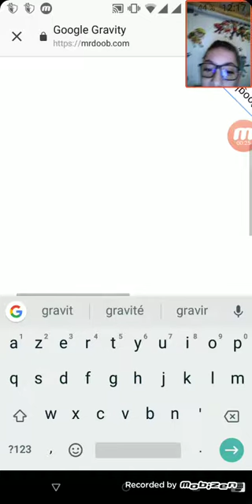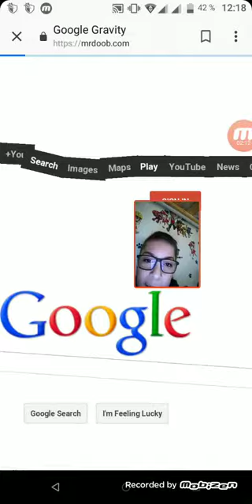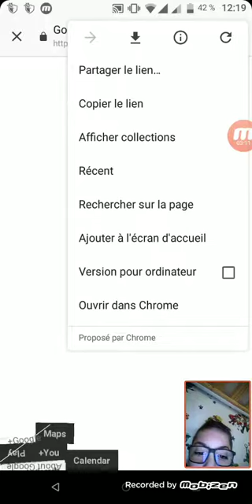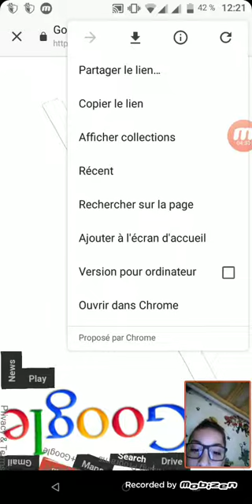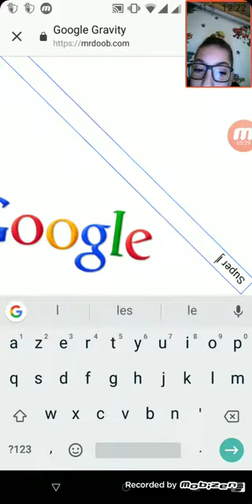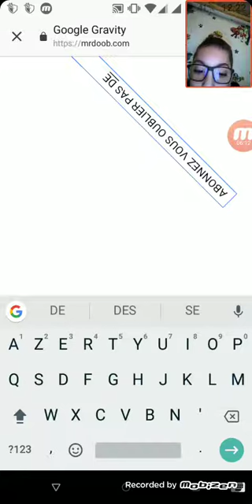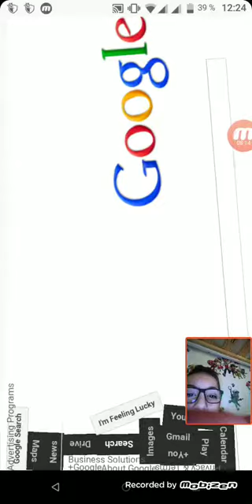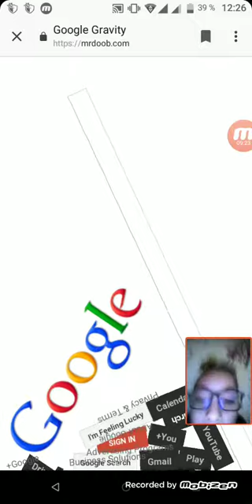GOOGLE A PÉTER UN CABLE!!!!!